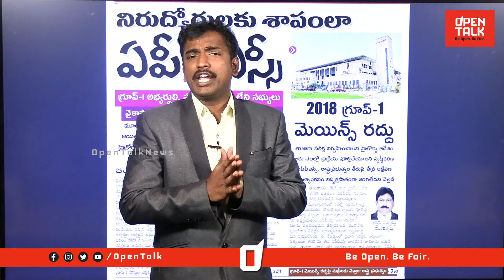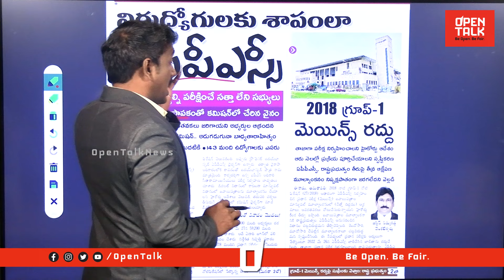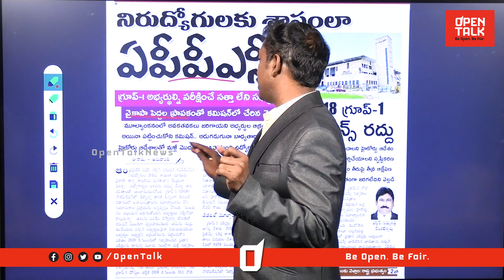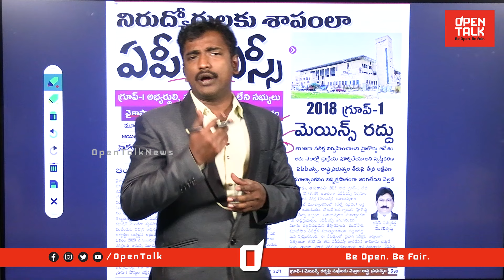అడ్డంగా దొరికేసిన జగన్🔥🔥| High Court Cancel APPSC Group 1 Exam | BIG Scam About APPSC | YS Jagan